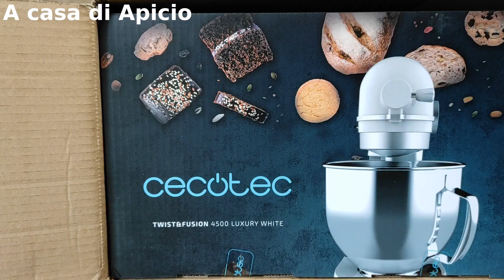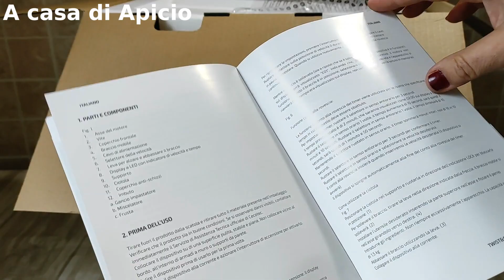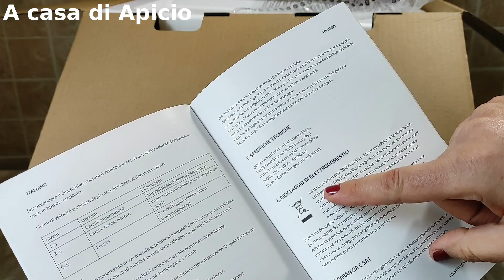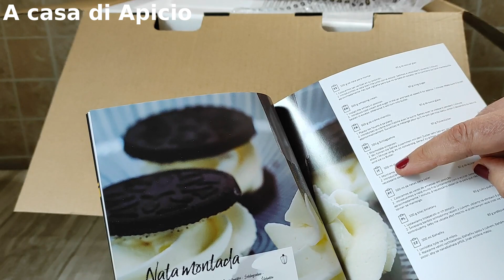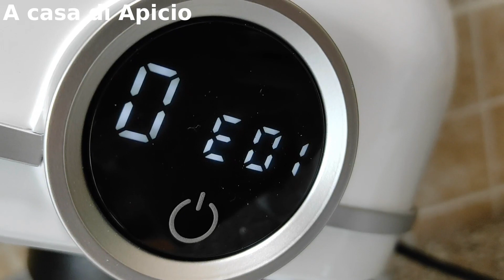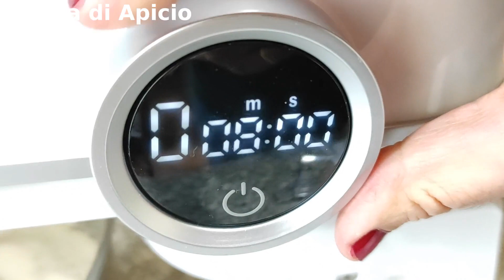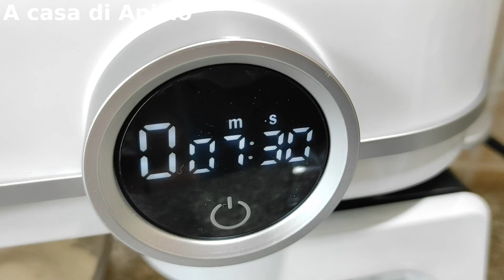Focaccia genovese ricetta perfetta e unboxing/recensione planetaria cecotec twist e fusion 4500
Ciao carissimi oggi vi presento una ricetta strepitosa , una ricetta preziosa, è stato il regalo del nostro fornaio per una perfetta focaccia alla genovese in dialetto “a fügassa" , fatta in casa come quella che si acquista dal fornaio e insieme abbiamo fatto la recensione della planetaria della Cecotec modello twist e fusion 4500  luxury white.
Vediamo insieme l'unboxing e la recensione di questa ottima planetaria.
Potete trovare questo modello della Cecotec insieme a modelli più basic e a tanti altri validi prodotti nel loro sito.
Vi lascio il link del loro shop se volete andare a dare un'occhiata

Il codice di sconto è : acasadiapicio con un 5% di sconto fino al 30/12/2022

★ 00:25 - RECENSIONE PLANETARIA CECOTEC TWIST E FUSION 4500
                  LUXURY WHITE
★ 9:29 -  PREPARAZIONE IMPASTO

Ingredienti focaccia

1Kg farina per focaccia o farina manitoba
650 gr di acqua
25 gr di lievito di birra
15 gr di sale
1 cucchiaino di zucchero
60 ml di olio di semi di girasole

60 ml di acqua
30 ml di olio evo
30 ml di olio di semi di girasole
10 gr di sale
rosmarino
potete farcire la focaccia anche con fettine sottili di zucchine o patate, oppure con olive nere o anche con pomodorini.

- Se siete un'azienda interessata al mio canale e vorreste farmi provare alcuni vostri prodotti perchè io possa recensirli, scrivete al nostro indirizzo e.mail: . Grazie infinite

Ps se vi va seguiteci anche su telegram, cucina ma potete trovare tanti video di make up, creatività, urbex e non solo, il link ve lo lascio qui di seguito.

Hello dear, today I present to you an amazing recipe, a precious recipe, it was the gift of our baker for a perfect homemade Genoese focaccia like the one you buy from the baker and together we did the review of the Cecotec twist and fusion model planetary mixer 4500 luxury white.Let's take a look at the unboxing and review of this excellent planetary mixer.
You can find this Cecotec model together with more basic models and many other valid products on their site.
I leave you the link of their shop if you want to go and have a look
Focaccia ingredients
1Kg focaccia flour or Manitoba flour 650 gr of water
25 gr of brewer's yeast 15 gr of salt 1 teaspoon of sugar 60 ml of sunflower oil
60 ml of water, 30 ml of extra virgin olive oil, 30 ml of sunflower oil, 10 gr of sea salt
you can also fill the focaccia with thin slices of zucchini or potatoes, or with black olives or even with cherry tomatoes.